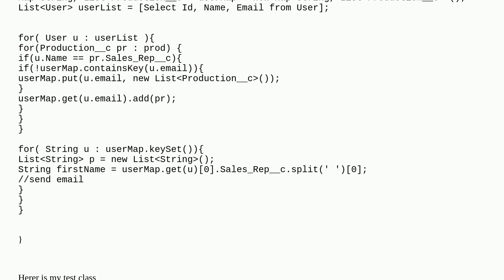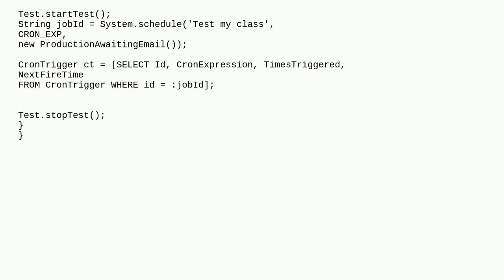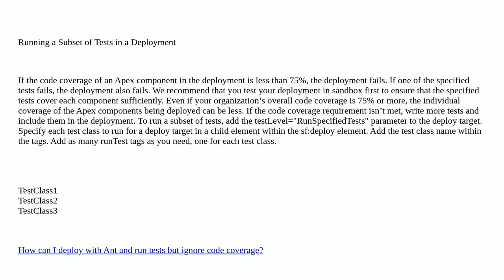Salesforce: Schedulable single email apex class low coverage when deployed to production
Schedulable single email apex class low coverage when deployed to production

A special thanks goes out to the awesome community

  unit-test scheduled-apex failing-tests code-coverage singleemailmessage